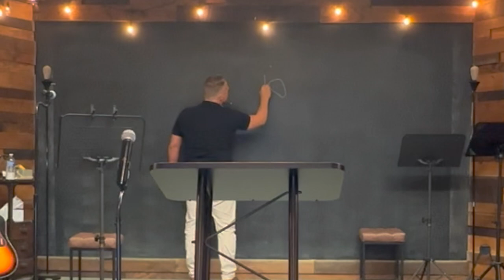Run Like a Roe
This message focuses on Asahel who was David’s nephew, the son of his sister Zeruiah. He was one of David’s mighty men and one of the captains of his army.

You can find the rest of the notes for this and other sermons on our